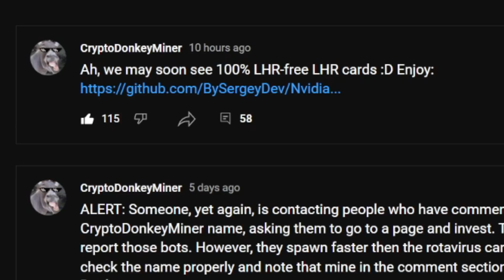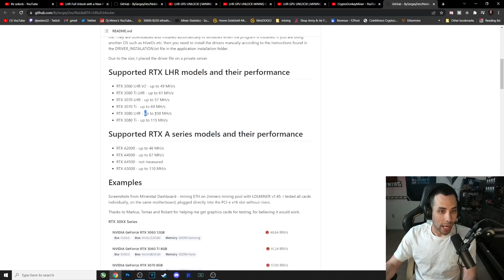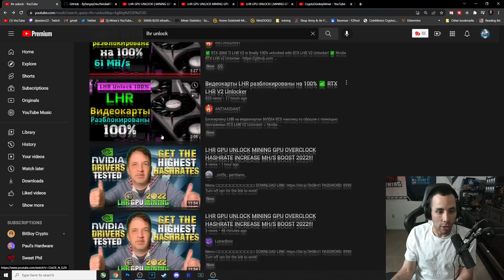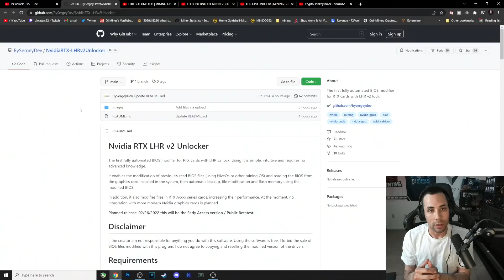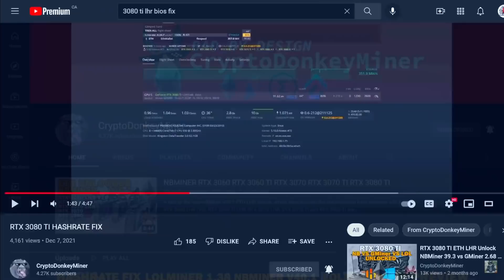DO NOT DOWNLOAD THE NEW LHR FULL UNLOCK BEFORE SEEING THIS VIDEO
✔️Test Bench I use -Cooler Master 700
✔️6 GPU Motherboard (Intel) ASUS Prime Z390-P LGA1151
✔️CPU I Use- (Intel) Celeron G4930 Desktop Processor 2 Core 3.2 GHz LGA1151
✔️7 Inch Monitor for Mining
✔️PSU EVGA 1000W Gold
✔️PSU EVGA 1300W Gold
✔️GPU Cleaner/Duster
✔️Risers (6 pack) 8 Capacitors0 Version 9S
✔️USB 3.0 sticks MicroCenter (5 pack)
✔️16 Gigs Rams(2x8GB) 3200MHz TEAMGROUP T-Force Delta RGB - White
✔️Mining Frame- 6/8 GPU- "Vetta frame"
✔️Cheap Ram -Most used 8 gigs
✔️16 Gig Gig RAM (AMD) (2 x 8GB) Skill Flare DDR4 3200
✔️Intel i3/i5/i7 LGA115x CPU Heatsink and Fan E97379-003
✔️RGB Fans- Asiahorse 120mm
✔️Antec 120mm Case Fan, PC Case Fan High
✔️FormulaMod Sleeve Extension Power Supply Cable Kit 18AWG ATX 24P+ EPS 8-P+PCI-E8-P with Combs for PSU to Motherboard/GPU
✔️Dual PSU Power Supply Extension Cable for ATX Motherboard
✔️Cheap Keyboard and Mouse
✔️Electronic Digital Caliper for Thermal Pads
✔️Thermalright Thermal Pads 0.5mm
✔️Thermalright Thermal Pads 1mm
✔️Thermalright Thermal Pads 1.5mm
✔️Thermalright Thermal Pads 2mm
✔️Thermalright Thermal Pads 2.5mm
✔️Thermalright Thermal Pads 3mm
✔️Watt Voltage Amps Meter
✔️SSD Quick Copier/Burner
✔️Cat 6 Ethernet Cable 20 ft White
✔️Cat 6 Ethernet Cable 25 ft White Flat
✔️Outdoor Cat 7 Ethernet Cable 100ft
✔️18 Inch Fan

Video Chapters: